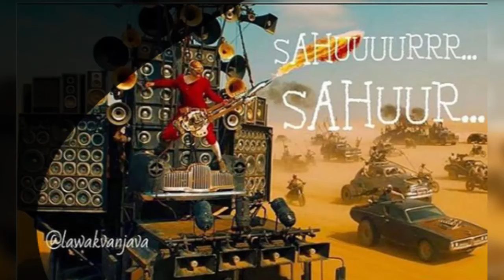Meme Kocak, Buat Kalian yang Telat Sahur Melulu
Yang jalanin ibadah puasa Ramadan pasti udah biasa dengan bangun pagi dini hari buat makan sahur
Tapi kadang memang susah melawan kantuk. Kalau gagal, resikonya kebablasan
Berikut kumpulan meme telat sahur,cekidot!